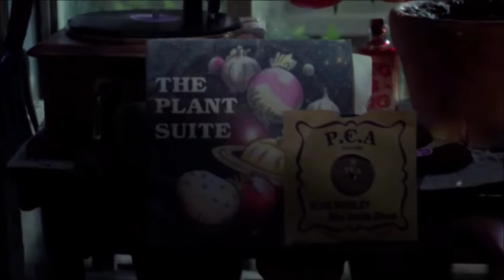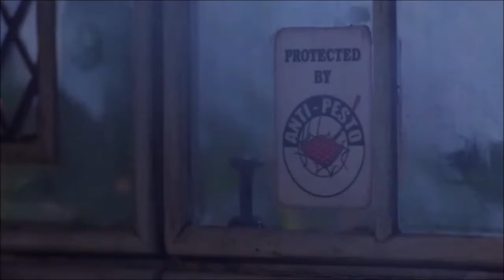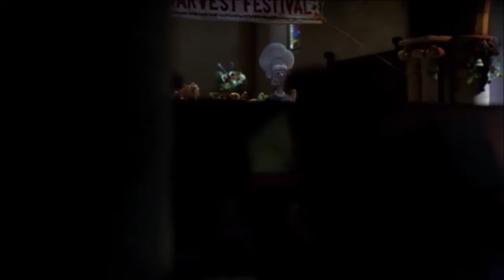Were Rabbit Attack Crossover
There's a mysterious rabbit like monster who has been stealing crops and eating them in the middle of the night!